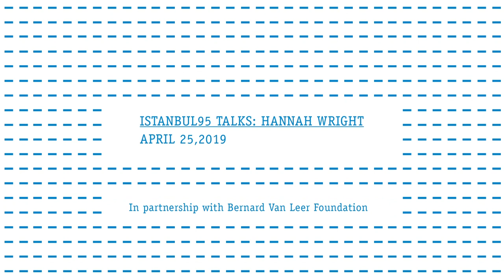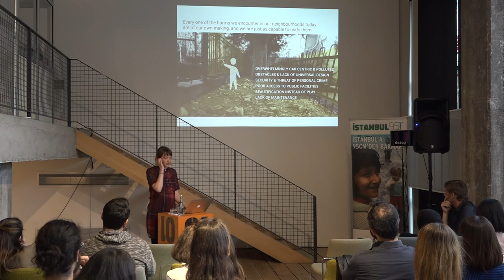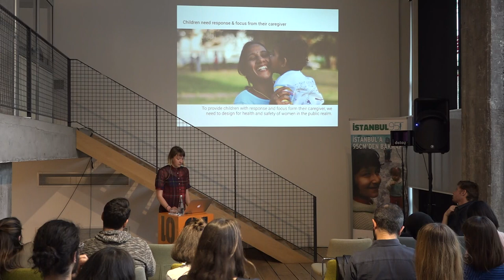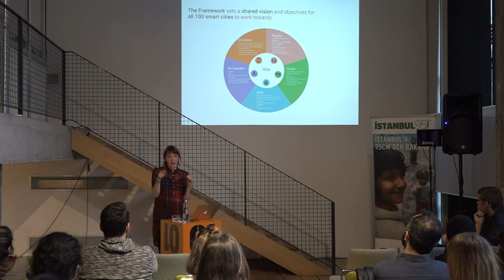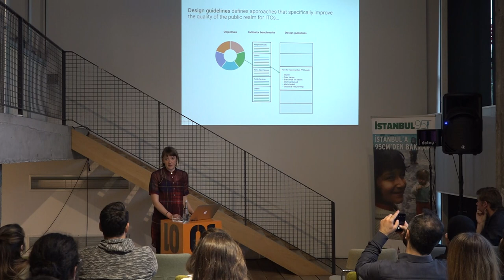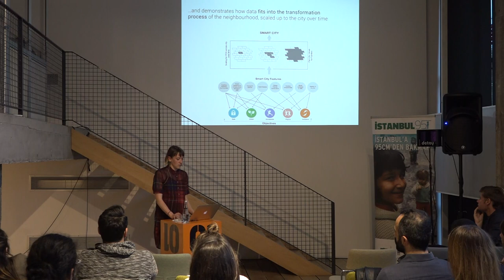Istanbul95 Talks - Hannah Wright | Studio-X Istanbul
India’s 100 smart cities mission presented a rare opportunity for national scale influence to move family life into the public realm. The Bernard van Leer Foundation led a comprehensive package of urban planning, design, best practice, policy and evaluation measures were developed to support the health and wellbeing of infants, toddlers and their caregivers (ITC’s). This framework aims to guide change for ITC’s through the mission’s pan-city and area-based developments in 100 cities across India.

In this Istanbul95 talk, Hannah Wright will invite reflections and share her lessons learnt from her experience on the project, including the rapid development of the framework, the challenge of neigbbourhood scale interventions and the potential for globally inspired and locally relevant interventions to support the move from surviving to thriving early childhoods.

Noting that children’s respectful city design is not just about the design of playgrounds, Wright will talk about the common characteristics of cities that put children at the center; see nature as an integral part of design and their infrastructure and public space projects.

Hannah Wright is an urban planner and knowledge integrator with international expertise in child-friendly planning and design. She has 7 years’ experience working at the interaction of research and practice to create safe, green and healthy places that enable children and families to thrive. Hannah has turned research into real interventions for city dwellers including through her role leading Arup’s Cities Alive: Designing for urban childhoods, as an international Urban95 advisor and as an urban planner for child-friendly masterplans and tactical interventions.
Istanbul95 Talk Series, which is made possible with the technical and financial support of the Bernard van Leer Foundation, aims to increase awareness of young designers and transform their perceptions and visions in this direction.

The talk took place April 25 th 2019 at Studio-X Istanbul.